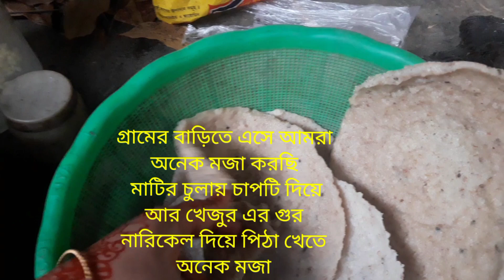মাটির চুলায় চালের চাপটি খেজুর এর গুড় দিয়ে খেতে অনেক মজা Mahi Ranna Recipe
It is a lot of fun to eat rice paste in clay oven with date jaggery